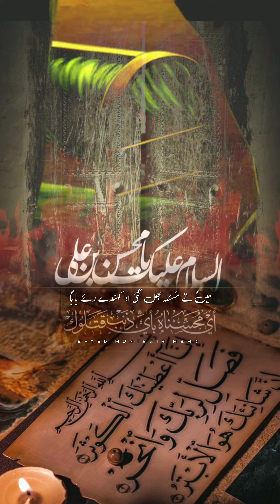Teri Z E H R A slwt Nu Tery Muslmana Maar Mukaya Ay